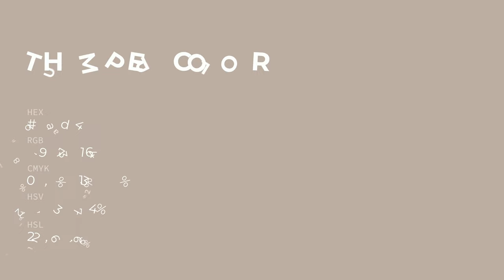Thumper color bdada4 hex color - Brown color - Cool color bdada4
What color is Thumper ? bdada4 hex color - Brown color - Cool color bdada4

Hex bdada4 Color Code is also known as Thumper color.

Hex bdada4 Color code in RGB color code model is created after adding 74.12% red color, 67.84% green color and 64.31% blue color.
Hex bdada4 Color code in CMYK color (process color) code model is generated after subtraction of 0% cyan, 8% magenta, 13% yellow and 25% black.